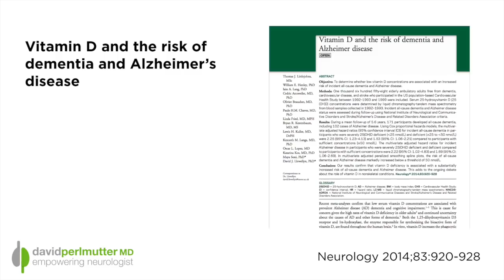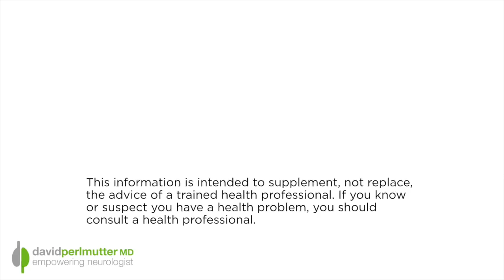Vitamin D and Alzheimer's Disease: Could Deficiency Increase Your Risk?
You know, we've explored several times now the relationship between vitamin D and risks for severe health complications, including dementia. Notably, my colleague Dr. Dale Bredesen has written and researched much on this topic. In fact, Dr. Bredesen even includes vitamin D supplementation in his protocol for treating Alzheimer's and dementia.

Well, a new study in the journal Neurology explores the scientific fact behind this relationship. This longitudinal study followed 1,000+ elderly individuals who were free of dementia at the outset, to see how their vitamin D levels and brain health state changed over time.

Here's what they found.